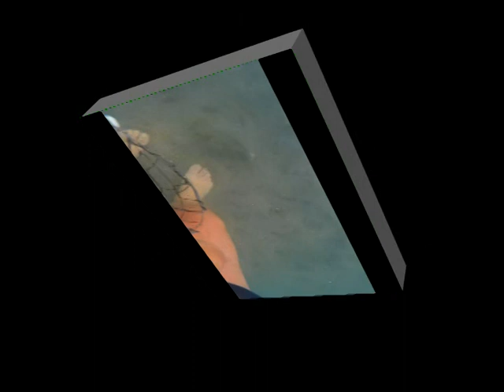Πως βρίσκουμε και μαζεύουμε κυδώνια - How to find and collect Venus verrucosa -Igoumenitsa HELLAS